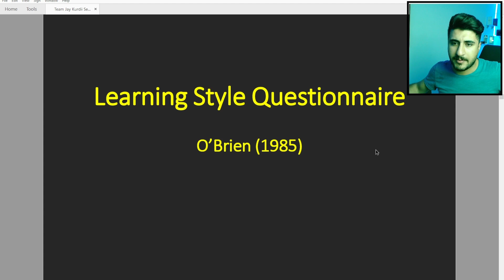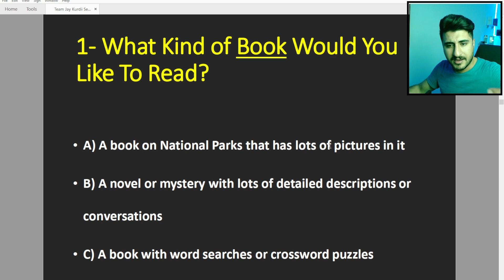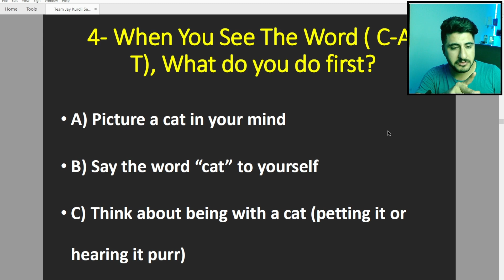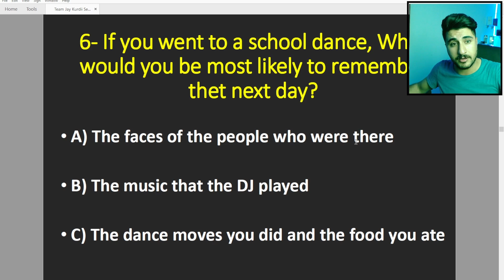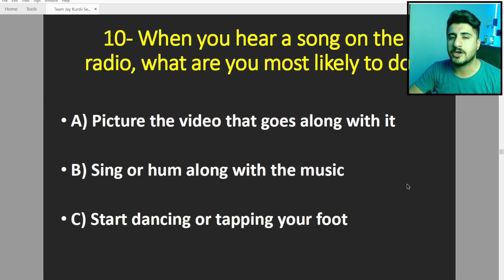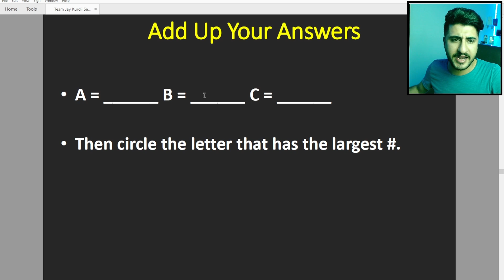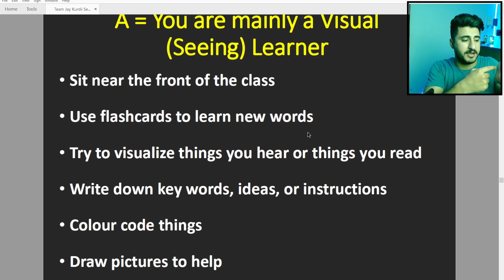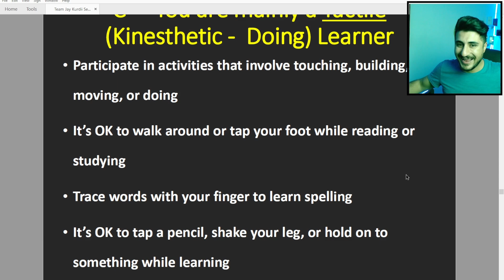ئەم پرسیارانە جوابدەوە و شێوازی فێربوونت بزانە و ببە بە زیرەكترین | مامۆستاكەت ئەمە نازانێت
ئەم پرسیارانە جوابدەوە و شێوازی فێربوونت بزانە و ببە بە زیرەكی پۆل | مامۆستاكەت ئەمە نازانێت
بۆ فێربوونی هەر شتێك پێویستە سەرەتا شێوازی فێربوون بزانیت بۆ ئەوەی باشتر شتەكە فێرببیت و زاڵبیت بەسەر دەرسەكەدا و باشترین نمرە بهێنیت وەكو قوتابییەك
Learning Style Questionnaire to become a better student and standout  among your colleague students.
am testa bo dyarikrdni shewazi ferbunta u datkat ba qutabyaki zor zirak u bash.
4- TikTok: Jaykurdiimix
5- Snapchat: Jay_kurdii

فێربوونی زمانی ئینگلیزی بە ئاسانترین شێوە